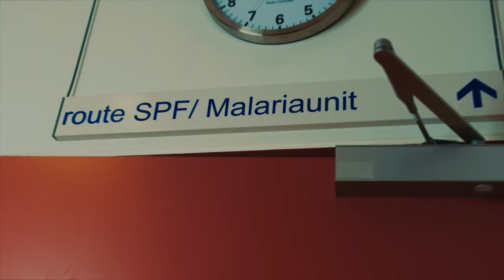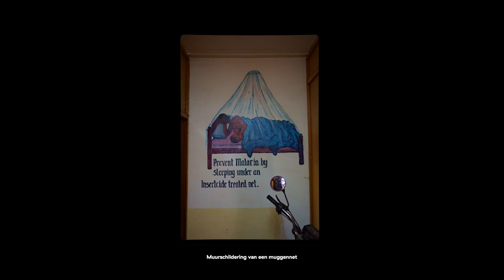Hoe verspreidt malaria en hoe voorkomen we dat?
In Nederland vinden we muggenbeten vooral vervelend, maar elders kunnen ze ook nog eens heel gevaarlijk zijn. Tropische muggensoorten kunnen malaria, een dodelijke infectieziekte, doorgeven van mens op mens. Face of Science Sara Lynn Blanken onderzoekt wat deze overdracht beïnvloedt, met als doel de verspreiding van malaria zoveel mogelijk te voorkomen.